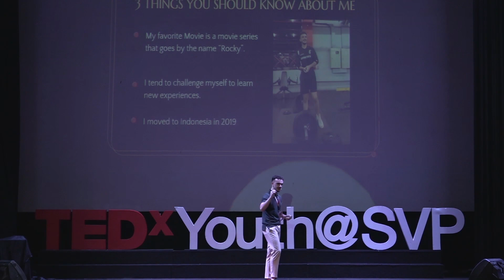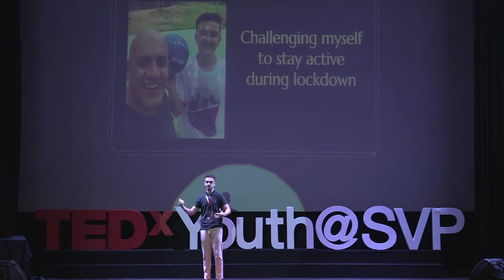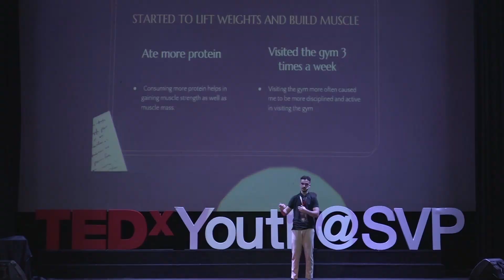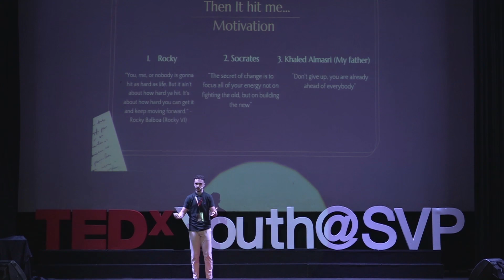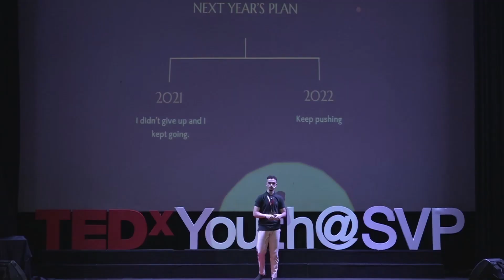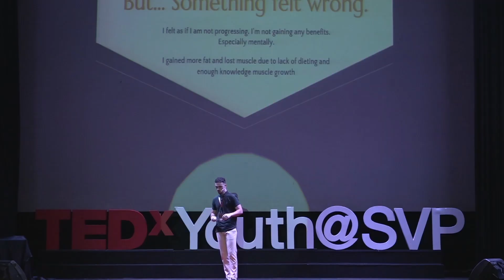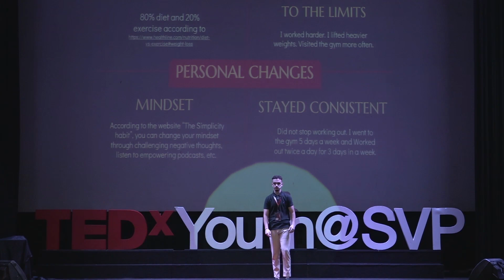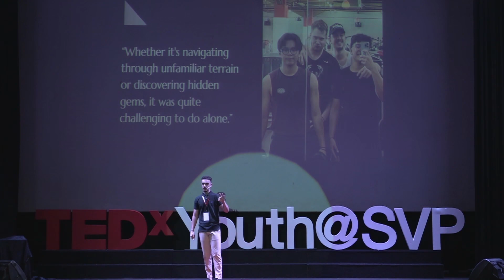Thriving in the Face of Change | Sanad Khaled Abdel Ra'Ouf Almasri | TEDxYouth@SVP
In life, we often find ourselves standing at a crossroads, faced with decisions that require us to step out of our comfort zones and embrace uncertainty. The process of taking risks and making changes isn't easy, but it's precisely this difficulty that gives it significant value. Sanad has always aspired to appear his best, even as a little child. He was motivated to get in shape by the Hollywood "Rocky" film series. Since he was a little child, Sanad has loved this series of films. He used to watch them with his father and cherishes the training scenes in Rocky. The movie had a big influence on Sanad's life; he would watch the training montages to feel inspired and look up to the main character. Sanad was motivated by the movie to put in extra effort and
work out, and as a consequence, he developed a passion for working out and playing sports. This talk was given at a TEDx event using the TED conference format but independently organized by a local community.